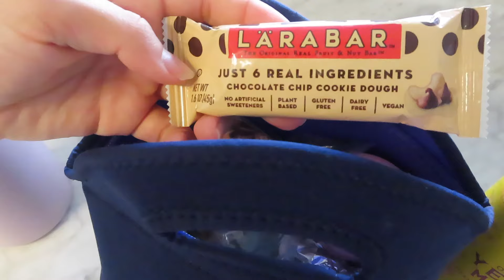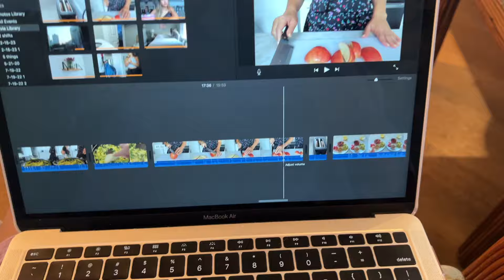VLOG: working 2 night shifts as a prn nicu nurse, night-shift routine & tips, shift stories &moving!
Hey everyone! Welcome to another vlog🥰 In this video, I take you through working two 12 hour night shifts as a PRN NICU nurse. I take you along on my night shift routine including sleeping tips, hospital content, shift stories, and more!  I also show you how I get back into a normal routine when I'm done with my night shifts. My day off content includes a few life updates, a hair tutorial, a coffee shop work session, and team bonding for grizz girls!

Amazon Storefront